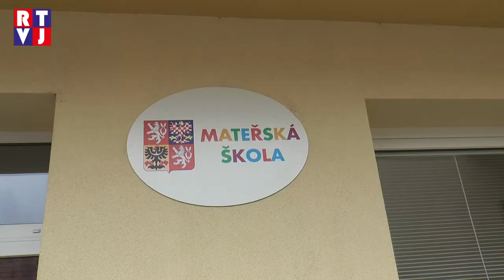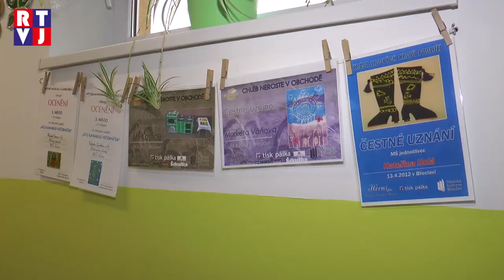Kostice školka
Břeclavsko, Kostice/ Rodiče většiny dvou a tříletých dětí si už nyní kladou otázku, do které mateřské školy svou ratolest přihlásit. Malou radou i pomocí jim mohou být zájmové kroužky, které školky nabízejí, nebo třeba úspěchy, kterých dosahují jejich malí žáčci.
V mateřské škole v Kosticích se děti například věnují nejrůznějším výtvarným technikám. „Od jednoduchých rozfoukávaných skvrn před zapouštění barev do vlhkého podkladu až po ty složitější dovednosti,“ vyjmenovala učitelka Iva Štěpánková.
Právě výtvarná výuka dětem z Kostic jde, a tak není divu, že se jim daří i v nejrůznějších soutěžích. „Nejvíce nás těší asi první místo v celostátní soutěži Strašidla ze mlýna, která se konala u příležitosti 23. ročníku festivalu Jičín, město pohádky,“ prozradila ředitelka školky Lenka Balgová.
Kreslení a tvoření však není jedinou zábavou, která děti i rodiče na kostické školce láká. „Děti si mohou vybrat zobcovou flétnu, angličtinu, v zimě bruslení a v létě plavání. Jsme školka dvoutřídní, v každé ze tříd je sedmadvacet dětí a máme i jídelnu pro rovnou stovku dětí,“ dodala Balgová. (nej)